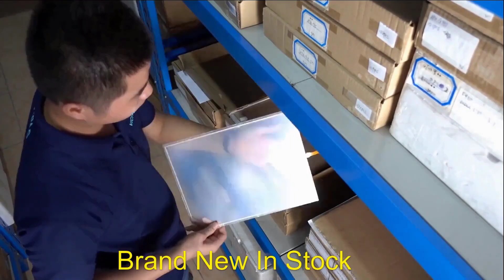iXP90-TTA/AC iXP90-TTA/DC LS Electric iXP Touch Screen Panel Repair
LS-electric iXP Series iXP90-TTA/AC iXP90-TTA/DC Touch Screen Glass Replacement Repair
where you can find iXP90-TTA/AC iXP90-TTA/DC LS Electric iXP Series Touchscreen, more parts and product detail than you ever thought possible!

iXP50-TTA/DC/AC
iXP50-TTB/DC/AC
iXP70-TTB/DC/AC
iXP70-TTA/AC/DC
iXP80-TTB/AC/DC
iXP80-TTA/AC/DC
iXP90-TTB/AC/DC
iXP90-TTA/AC/DC

Skype: CMT-Kandy
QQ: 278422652